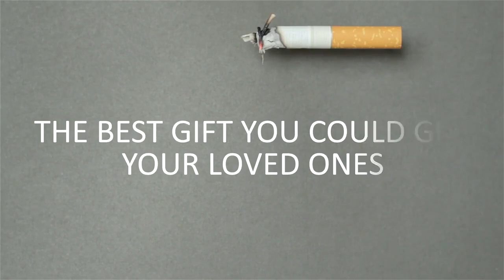The Best Gift On Valentines Day | CARE Hospitals, India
This is the best gift you could give your loved ones on Valentines Day.